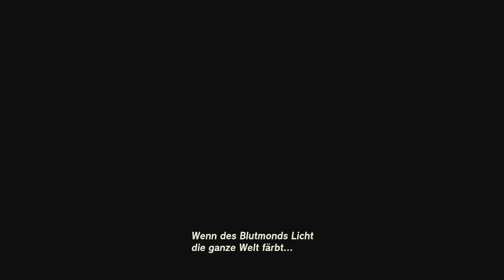[16] Kranzruinen in Kakariko || (Blind) The Legend of Zelda - Tears of the Kingdom - Let's Play